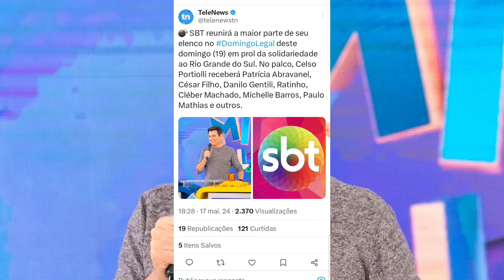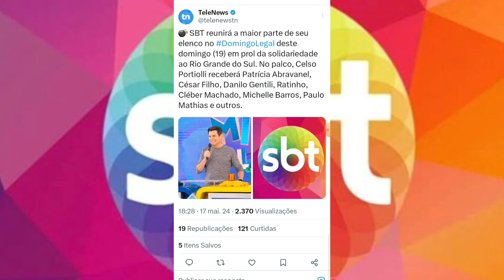💣 GF - Extra: SBT Prepara Super "Domingo Legal" Com Seus Artistas da Casa Para Arrecadar Doações!!!